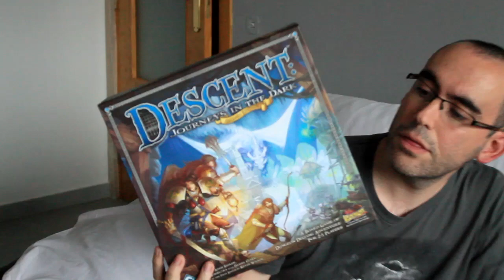Meta I - Persona 4 es una tortura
Meta va a ser lo más parecido a un vlog convencional que va a haber en XDComicsTV. En este estreno, Mon nos lee unas amables palabras de un seguidor, y habla de Persona 4, Dead Space y Descent: Viaje a las Tinieblas. Y de micropenes.